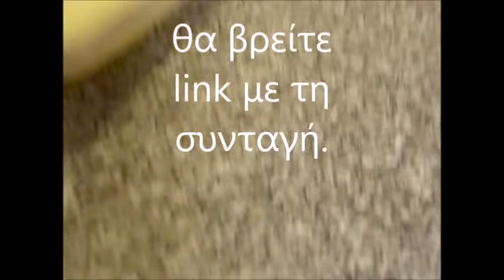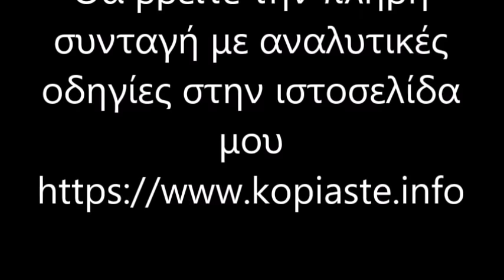Τυρόπιτα Στριφτή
Η Στριφτή Τυρόπιτα παίρνει την ονομασία της από το σχήμα της.  Στη Μακεδονία είναι γνωστή σαν Κοζανίτικο Κιχί και ψήνεται στο φούρνο.  Το φύλλο συνήθως είναι χειροποίητο, τραγανό κι αφράτο, αλλά μπορεί να γίνει και με αγοραστό. Αναλυτική συνταγή στην ιστοσελίδα μου